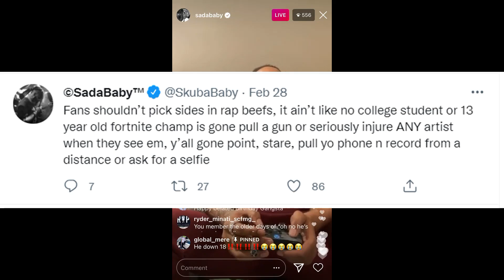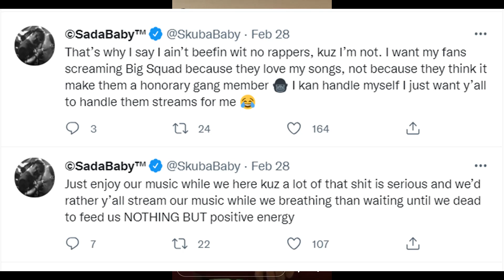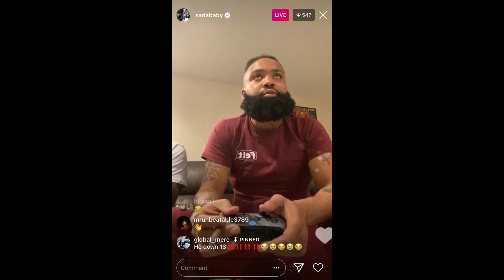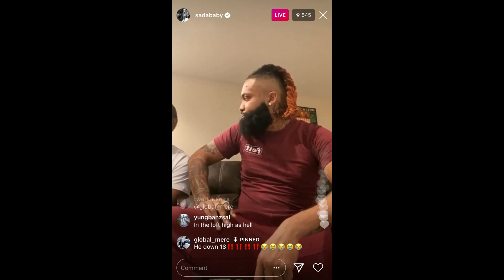Offset Cut Up After 50K Dispute! Sada Baby Seemingly Speaks On NBA Youngboy Having The Industry…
Offset Cut Up After Winning * $50K ! Sada Baby Seemingly Speaks On NBA Youngboy Having The Industry picking sides